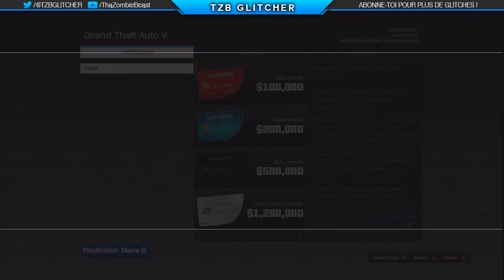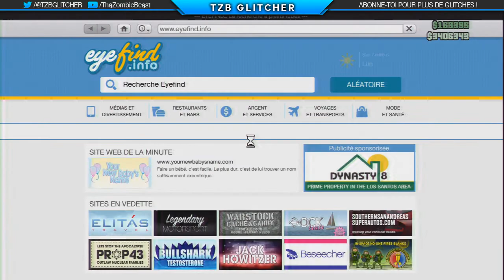BEST ARGENT ILLIMITE SUR GTA ONLINE EN 1.15 !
Salut à tous c'est TZB ! Et aujourd'hui on se retrouve pour un tout nouveau Glitch sur "jeu" qui vous permet